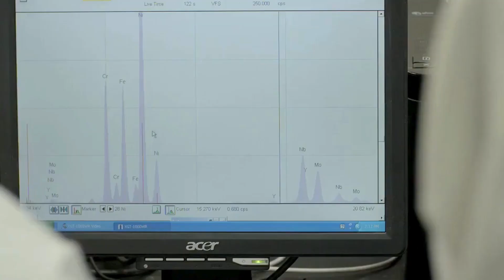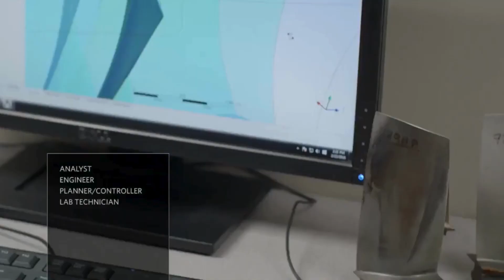Start the New Year With a New Career in Aviation Maintenance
North Central Institute (NCI), is an FAA-approved aviation maintenance school in Clarksville, Tennessee, and a proud Delta Tech Ops partner. Enroll in one of our training programs such as Aviation Maintenance Technician (Part 147) and Aviation Maintenance Technology (Part 65) to begin a career in the aviation industry.